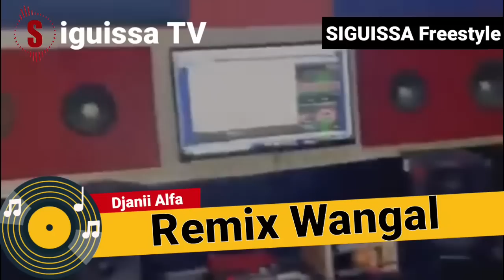Djanii Alfa - Remix Wangal | Maxim BK Clip 2023🇬🇳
Siguissa TV, la nouvelle chaîne guinéenne est une chaîne TV privée guinéenne, avec un positionnement généraliste, éditée par Siguissa.
Siguissa TV, c’est de l’info, des talk-shows avec des musiciens, des films et séries à succès, des documentaires, des reportages et des programmes télé premium pour répondre aux attentes des Guinéens et de la diaspora.
La Nouvelle Chaîne guinéenne est disponible sur la page Facebook (Siguissa), TikTok (Siguissatv), Instagram (Siguissatv) et sur notre site internet
Siguissa TV, la chaine 100% musique!